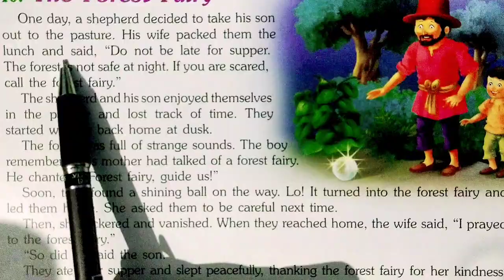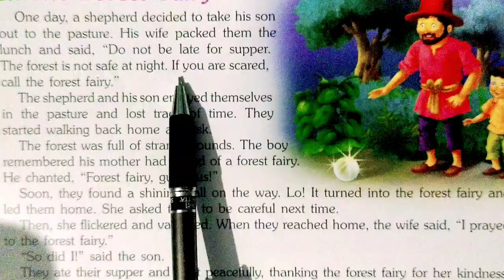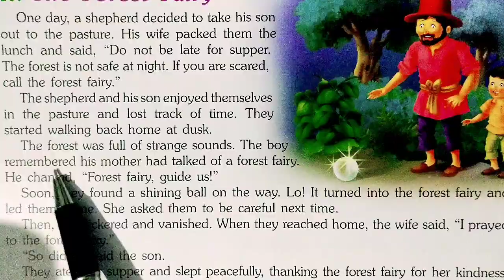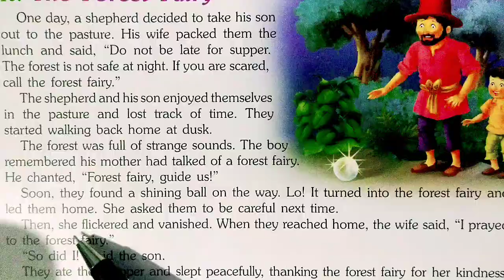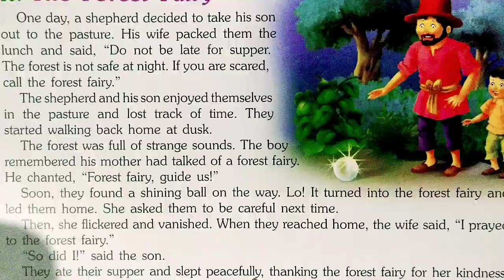The Forest fairy इंग्लिश की हिन्दी बनाना सीखें। English Goal ♥️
The Forest fairy इंग्लिश की हिन्दी बनाना सीखें। English Goal ♥️ The Brave Amanda इंग्लिश की हिन्दी बनाना सीखें। English Goal..♥️♥️♥️
Fuzzy, The Sprite # इंग्लिश की हिन्दी बनाना सीखें। English Goal.. ❤️❤️❤️
English padhA Little Garden Gnome अभी सीखें इंग्लिश की हिन्दीna kaise sikhien?
2. English likhna kaise sikhien?
3. इंग्लिश कैसे पढ़ें?
4. इंग्लिश की हिन्दी कैसे बनाएं?
,5. English spelling correction
6. New vocabulary words
7. English translation
8. English bolna kaise sikhen
9.Bachon ko English kaise sikhayien
English Goal..♥️♥️The Dragon Who Caught a Cold इंग्लिश हिन्दी बनाना सीखें English Goal♥️♥️
बनाना English Goal...❣️Goal.. ❣️
English Fairy tales translation in Hindi#ATP English
The Foolish tree
Class 4th English story/English story book
English bolna sikhein
English Story
most important word meaning
बच्चों को हिन्दी पढ़ाने का सही तरीका
Zero से इंग्लिश पढ़ना सीखें
डेली उसे English
English, english padhna likhna kaise sikhien ?
Online English kaise sikhe..?
All tens in one hour
इस video मैं आप प्रत्येक English words का meaning के साथ पूरे sentence की हिन्दी बनाना सीखेंगे।
m
top hundred daily use sentence
mujhe 10 min do